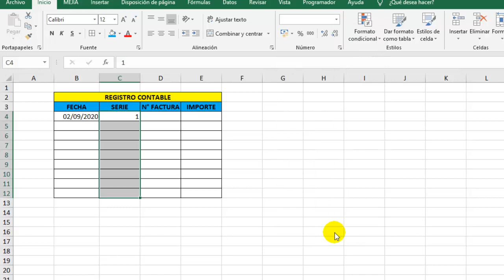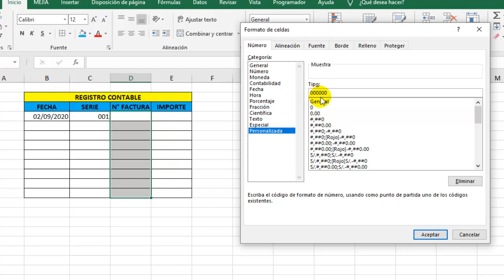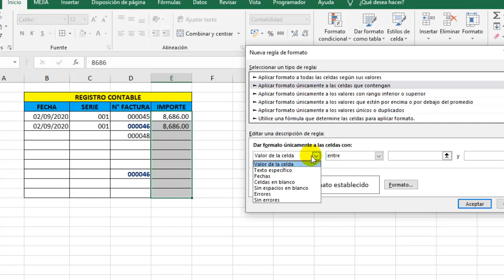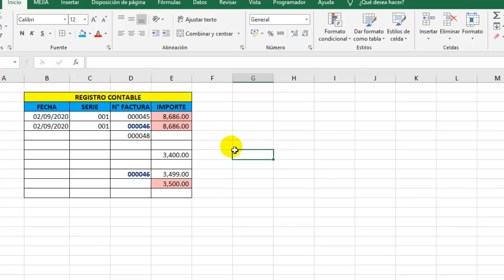Como VALIDAR INFORMACIÓN de los Registros Contables en Excel